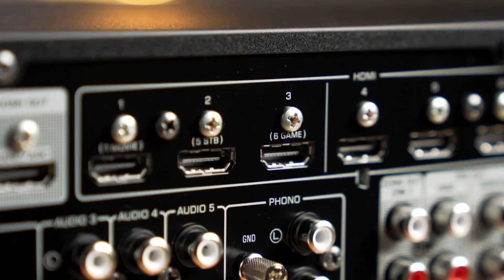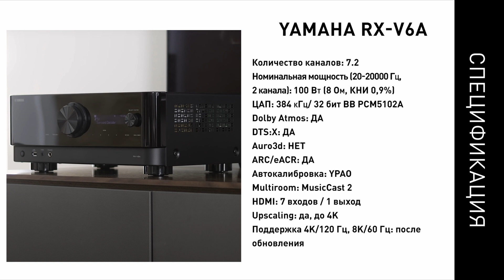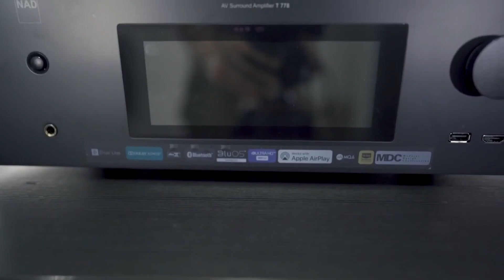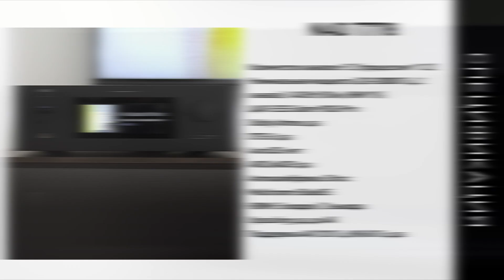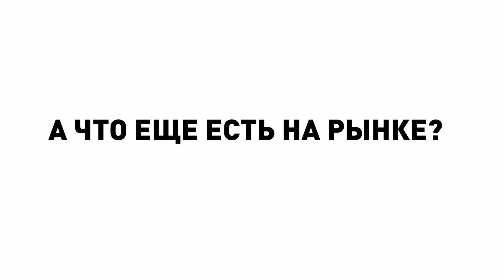Лучшие ресиверы 2021 | Какой ресивер купить в 2021 году?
Всем привет! Я создатель и руководитель компании AVImesto Артем Иванов. Мы строим лучшие кинозалы в Санкт-Петербурге. Сегодня я расскажу вам о лучших ресиверах в разных ценовых категориях второй половины 2021 года.

00:00 - Начало
00:45 - Определяемся с требованиями и условиями
02:07 - Лучший ресивер до $1000 – Yamaha RX-V6
04:35 - Лучший ресивер до $2000 – Denon AVC-X3700
06:22 - Лучший ресивер до $4000 – NAD T778
08:42 -  Лучший ресивер до $10000 – Anthem MRX1140.
12:06 - Мимо нашего рейтинга
13:52 - Заключение
AVI — место, где подбирают, устанавливают и обслуживают любую технику: от домашнего кинотеатра до бытовой техники. Мы заботимся о качестве интернета, видео и звука. Наша компания на рынке уже более 5 лет, в год мы выполняем более 50 проектов. Приоритетная задача AVI — создать единую систему, которая будет удобна именно вам. Мы ответственны за результат: укладываемся точно в срок, в бюджет и техническое задание.